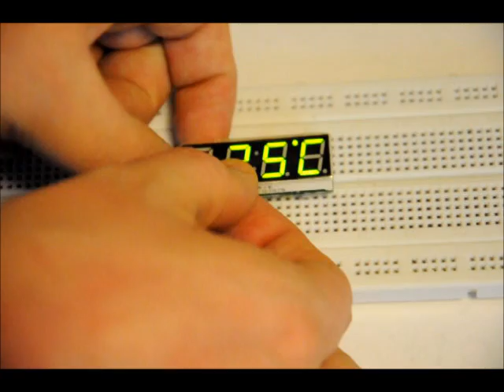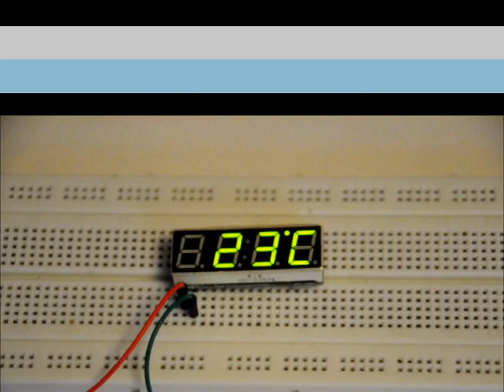Multi-Function Clock Module With Volt Meter & Thermometer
(Ebay Store)